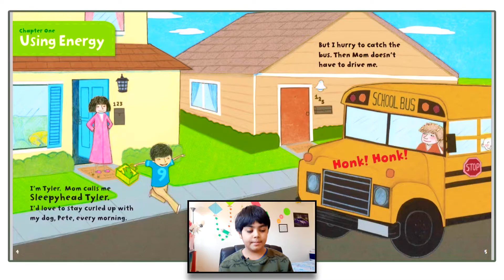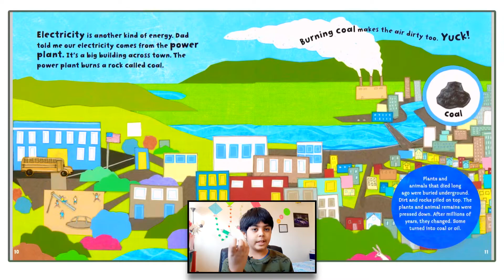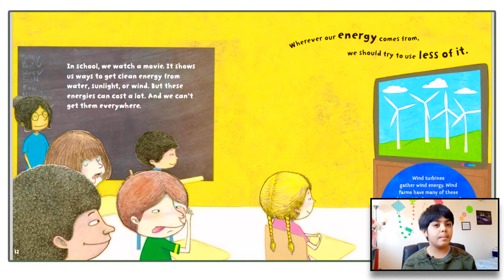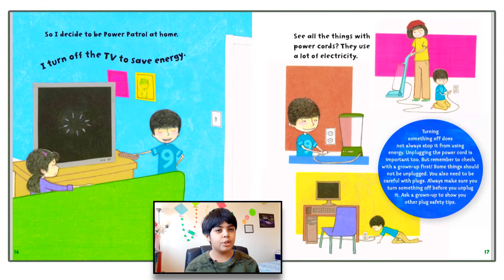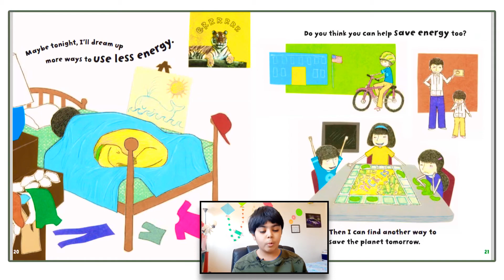Read Aloud STORY: Go Easy on Energy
We use electricity and other types of energy every day. But did you know that some kinds of energy can make Earth dirty?